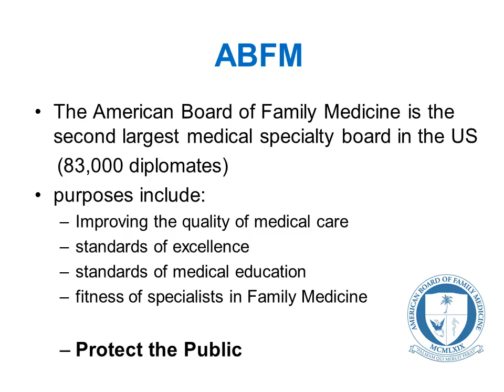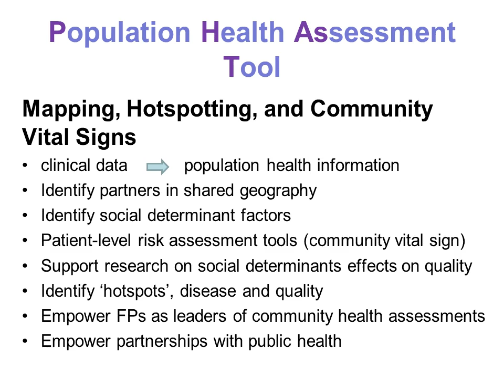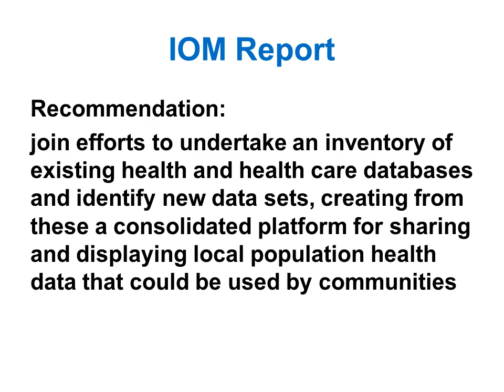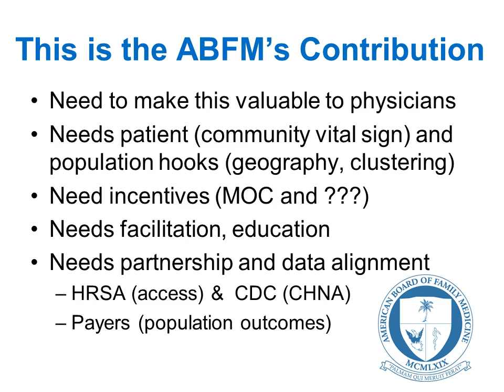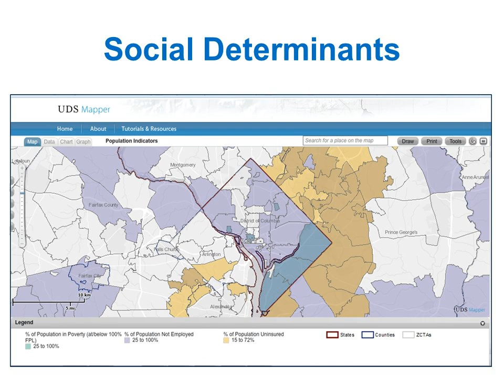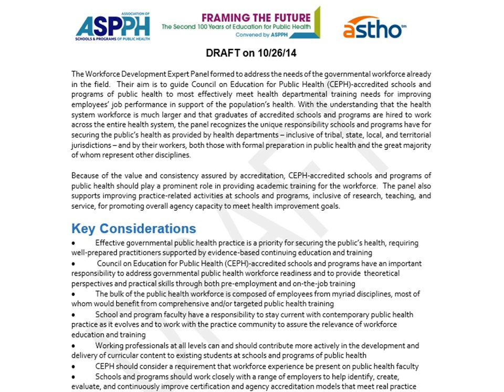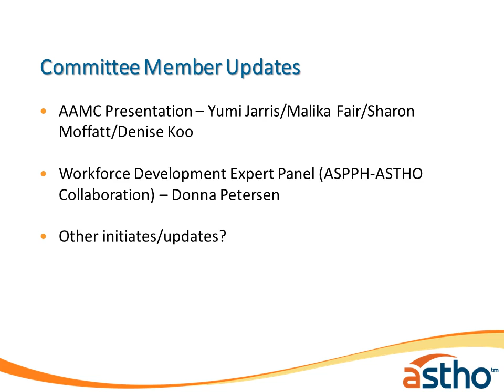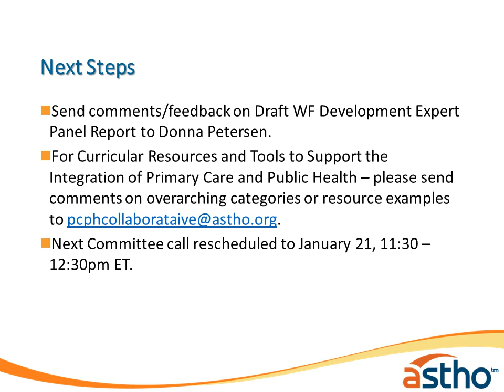ASTHO Workforce Committee Presentation: ABFM Population Health Assessment Tool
Webinar: ASTHO Workforce Committee Presentation: ABFM Population Health Assessment Tool (Recorded Oct. 29, 2014)

This webinar highlights the Oct. 29, 2014 meeting of the ASTHO-Supported Primary Care and Public Health Collaborative Workforce Committee. During this meeting Dr. Bob Phillips of the American Board of Family Medicine gave an overview of their Population Health Assessment Tool.